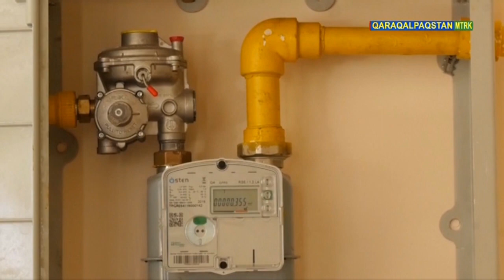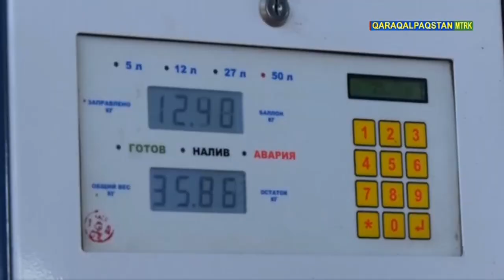Қыста газ қандай болады. Газ саз болады ма?!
Qısta gaz qanday boladı. Gaz saz boladı ma?!